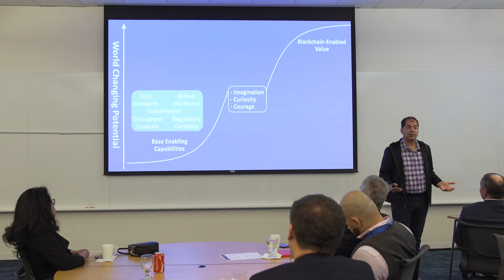Fall Summit - Technology Track